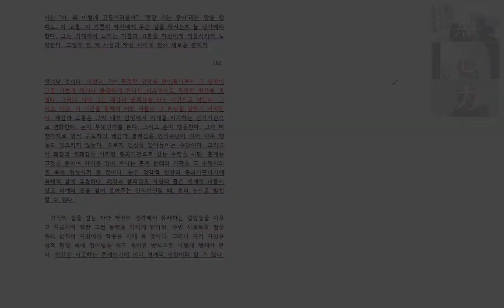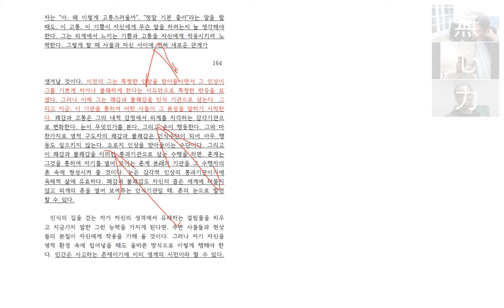62강 천부경과 신지학 본강4 문답 [ 슈타이너와 에오의 소중함, 동무들과의조우를 맞이하자! ​]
소통합시다.
그 분들이 同無 입니다. ^^ 동무들을 찾습니다.

62강 천부경과 신지학 본강4 문답 [ 슈타이너와 에오의 소중함, 동무들과의조우를 맞이하자! ​]

그동안 공부했던 모든 선생님들을 응원합니다.
신지학을 이야기하는 모두가 같은 시대의 사명을 알겠지요.
슈타이너와 에오의 재림을 서로 바라보고,
동무들의 각계 전문가적 활동을 기대해 봅니다.